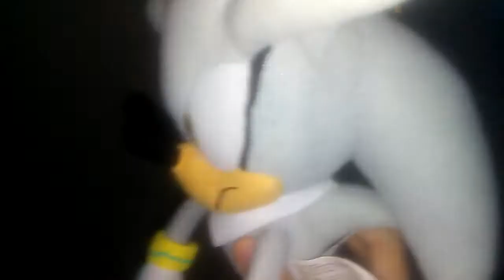Goku's search for power ep. 3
Goku hunts down soul, silver, and Deadpool. Then, goku will finally meet his rival